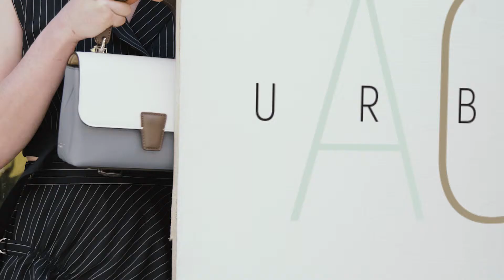Axel SS19 UrbanAct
Αxel welcomes Spring by featuring a collection as the season demands, with vibrant colors, delicate fabrics as well as pop aesthetics but mostly with a positive aura